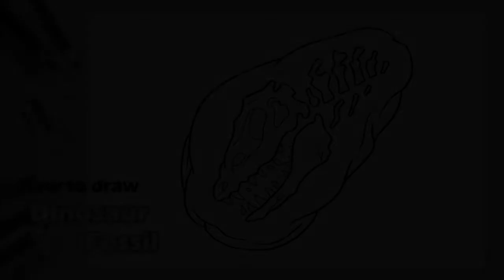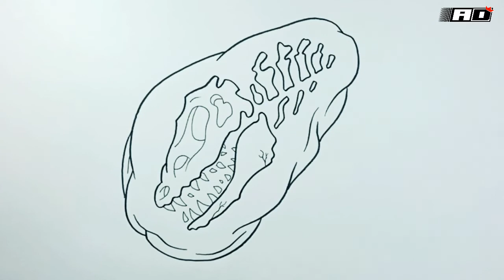How to draw Dinosaur Fossil